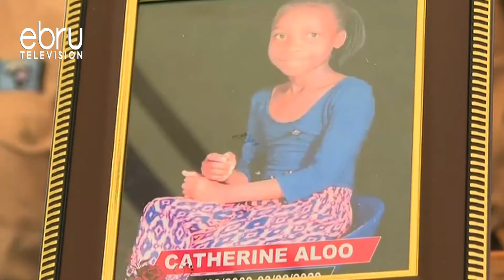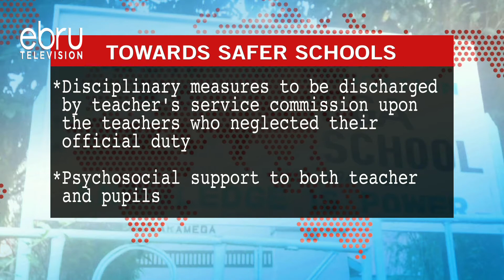Cs Magoha Fails To Respond To Sossion's Query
The Course Of Justice For The Pupils Who Perished In 2 School Tragedies In The Country Could Be Staring At A Dead End After Education C.S Prof George Magoha Snubbed A Sitting With The National Assembly Education Comitee To Give A Status Update. The Comitee Wanted Magoha To Give Responses  To Queries Made After The Tragedies At The Precious Talent And The Kakamega Primary School That Led To The Deaths Of 23 Pupils.  Diana Rachel Mbugua Tells Us More.